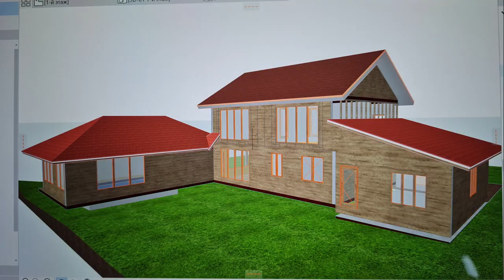Выбрали участок. Шок. Строим каркасный дом сами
Решили построить каркасный дом, выбрали участок, столкнулись с кидаловом, строим сами дом своими руками, но сперва построили теплицу, беседку и сарай. Получится ли построить дом за год?